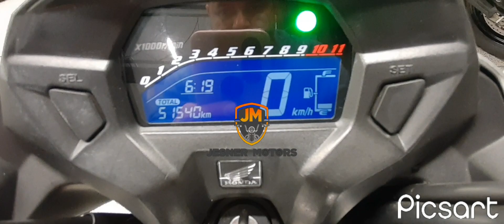Honda CG 160 Titan 2019 série 25 anniversary....moto impecável ...aqui na Jesner Motors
venda , moto muito bem conservada , revisada .. ótimo custo benefício.
Financio
Troco
Parcelo no cartão até 18x
(Sujeito a aprovação e ou taxas)

@Jesner Motors Qualidade e Confiança

Loja na Av São Paulo 819 Jd Dona Regina- Santa barbara do oeste São Paulo